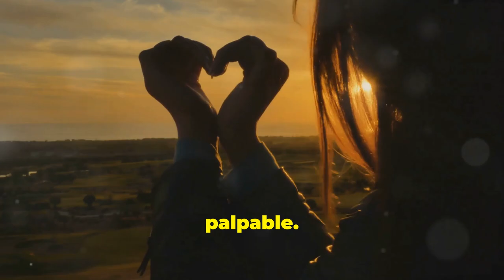Key to True Happiness and Peace (Motivational Video)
Discover the secrets to achieving true happiness and inner peace.

Explore the power of mindfulness and life purpose in cultivating a positive mindset. Learn how self-actualization and gratitude practice can transform your life.

Embark on a journey of personal growth and emotional well-being. Uncover the path to spiritual enlightenment and improve your mental health.

This motivational video offers practical guidance on finding your key to happiness and living a more fulfilling life.